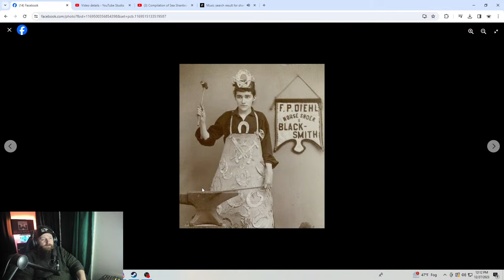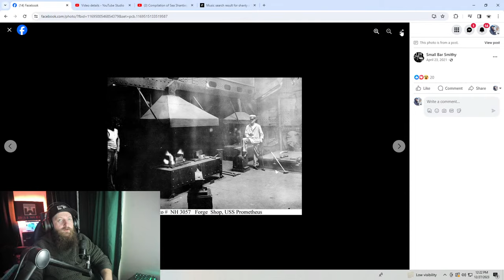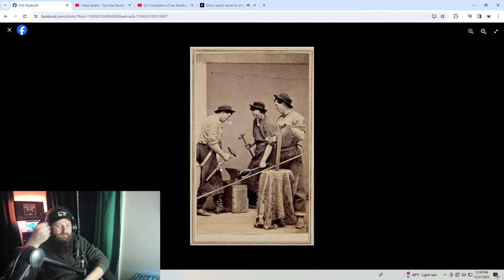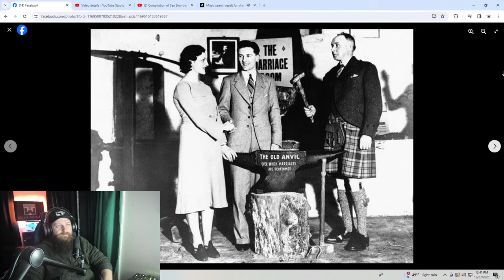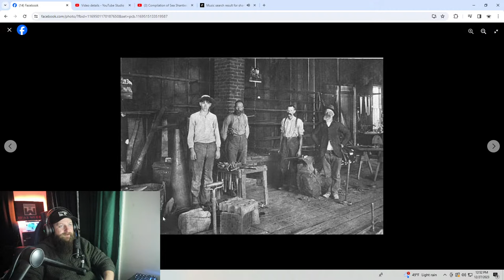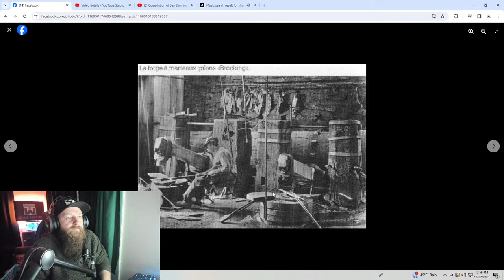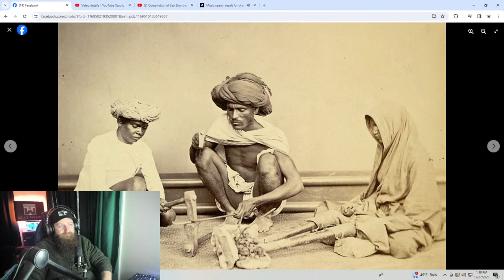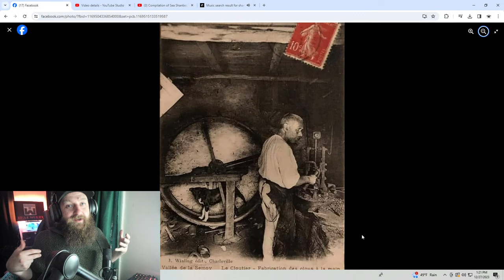We Need to Talk About 100 year old blacksmith photos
Looking at vintage blacksmith photos from over 100 years ago. late 1800's early 1900's. Examining the tools used and the people doing the work. What can we learn ?!